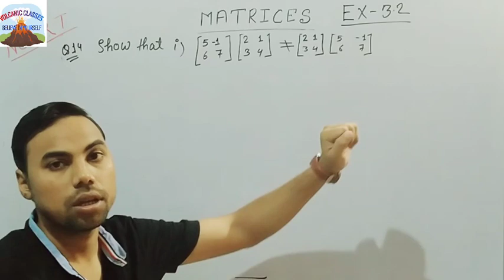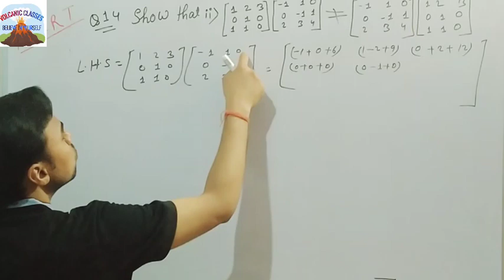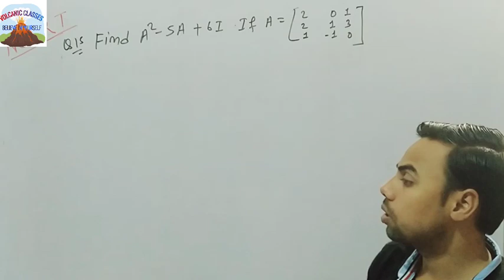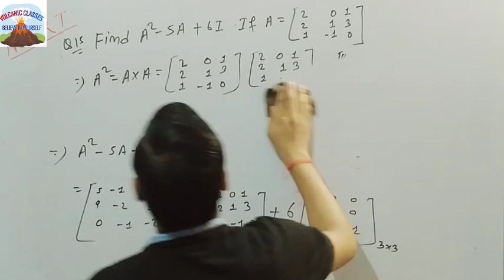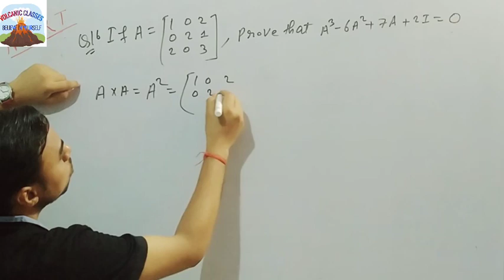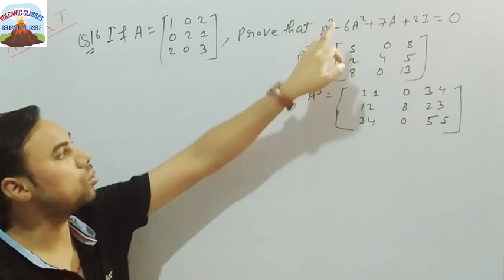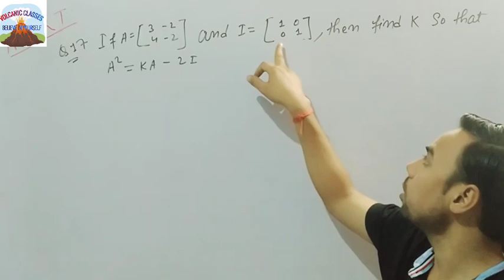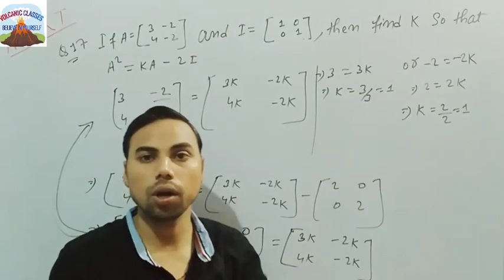matrices class 12 ncert solution exercise :- 3.2 part :- 7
This video is of class 12 ncert solution exercise :- 3.2 part :-7  ( question number :- 14-17) . If you like
We are going to offer free PDF solution of all ncert questions with book and ncert exemplar questions soon . We will also offer 10 years previous question paper with solution.

For part 4 matrices Exercise :- 3.2 (question 1-3)
For part 6 matrices Exercise :- 3.2 ( question 8-17)